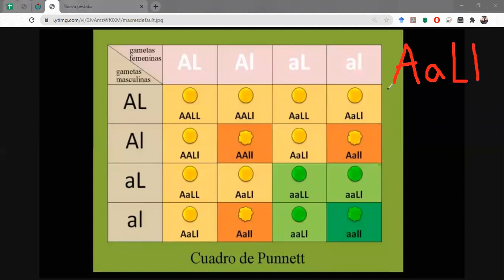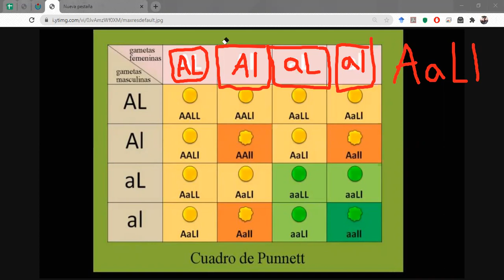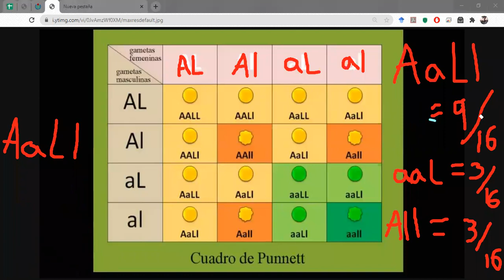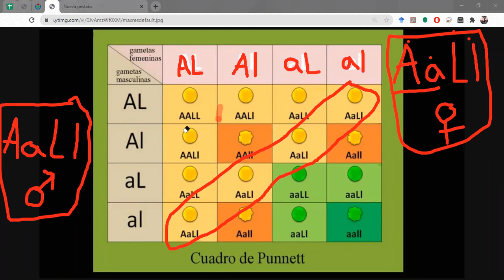Octavo B- 26 de octubre de 2020 Parte 1